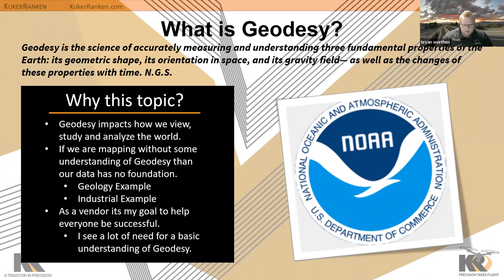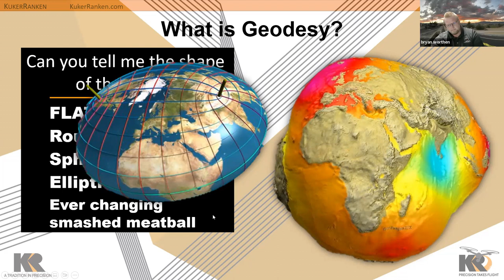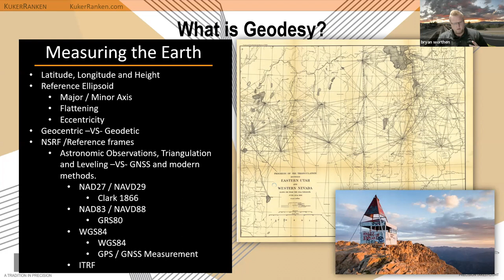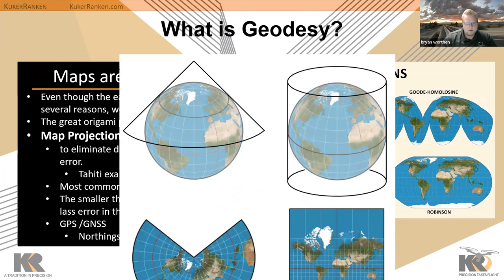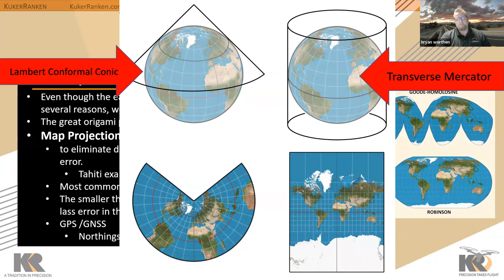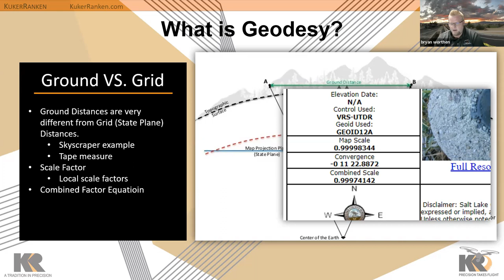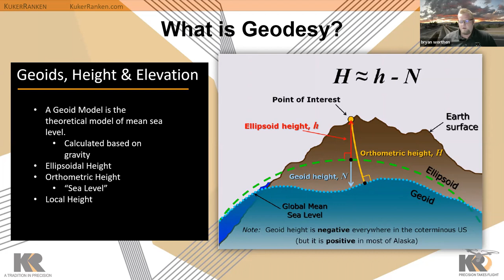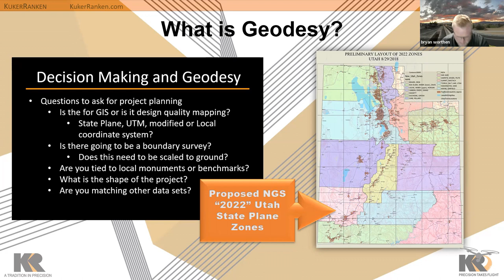What is Geodesy?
What is Geodesy, and how does it relate to measurement? Surveyors have strong knowledge on this topic, while laypersons will greatly benefit from a deeper understanding.
Geodesy is the science of accurately measuring and understanding three fundamental properties of the Earth: its geometric shape, its orientation in space, and its gravity field.
Bryan Worthen takes us through the world of geodesy and how we can apply it in the world of Construction, Engineering, and Survey.